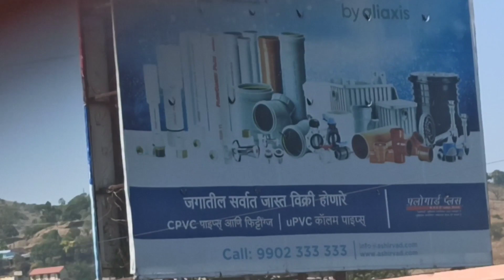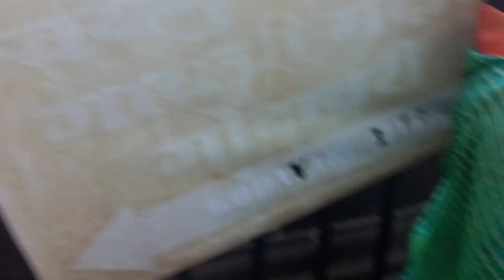Trimbakeshwar trip aur kuch jaruri baate baccho k sath journey krte time 🙂Har Har Mahadev 🙏